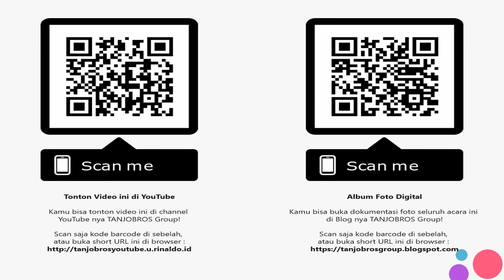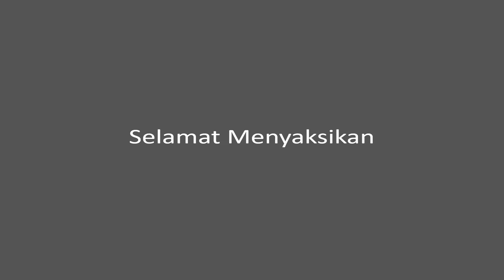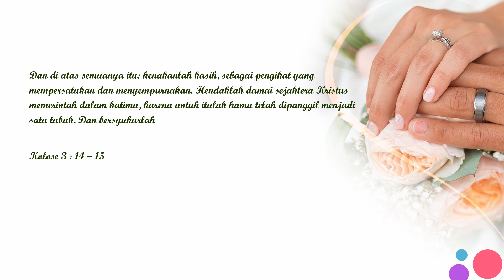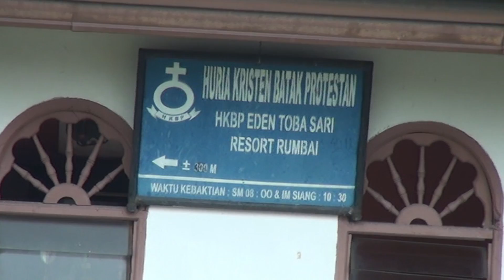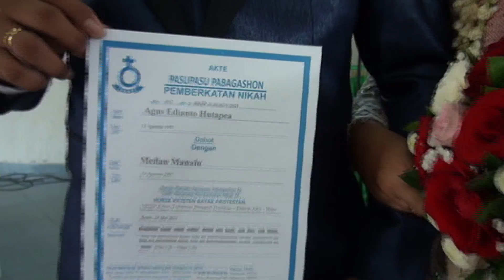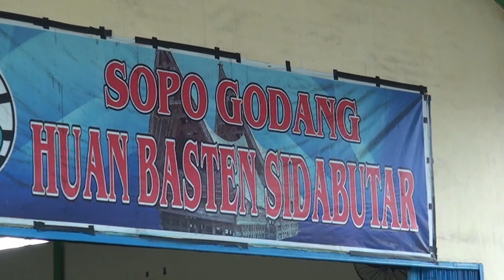[DVD 1] Dokumentasi Pernikahan Agus & Meilan (24 Mei 2021)